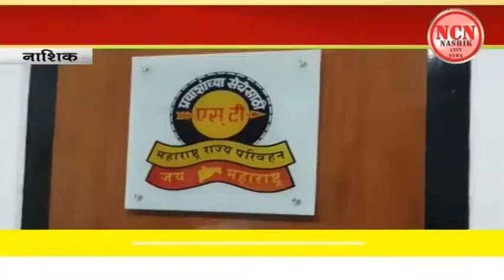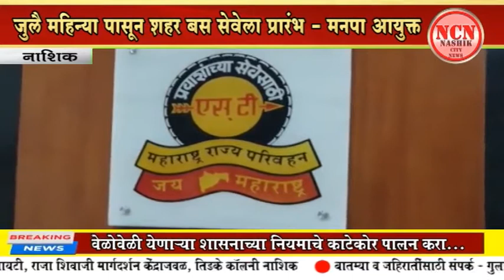नाशिक । जुलै महिन्या पासून शहर बस सेवेला प्रारंभ - मनपा आयुक्त.